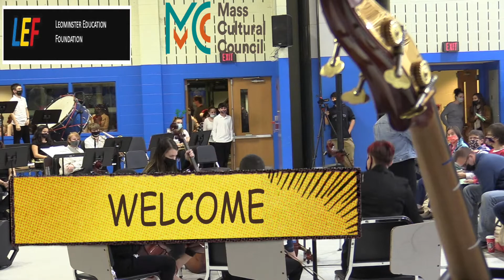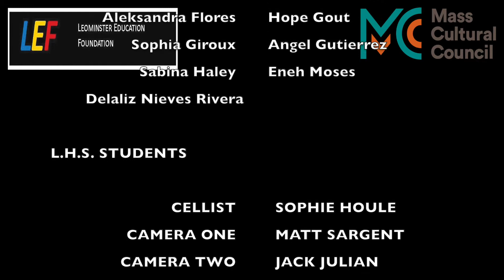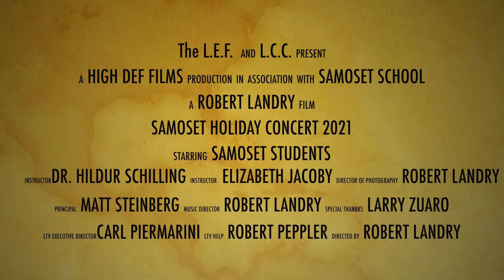SAMOSET HOLIDAY CONCERT Dec. 2021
Samoset School in Leominster, MA presents it's holiday concert for December 2021. Produced by music instructor Bob Landry and the music and chorus students at Samoset School.